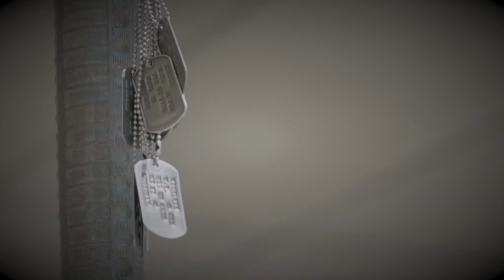Veteran Tells Ambush War Story - The Dust-off Project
PTSD is very real. Tyson Trunkhill tells one of the stories behind his PTSD, and offers another perspective, as well. It's not just what happened on the battle field that festers in the back of a soldiers mind, it's going home and being the bearer of bad news to families waiting for their soldier to come home.

The Dust-off Project is another segment of the HHA USA film series we have been so blessed to produce.

To learn more about Tyson check out Sticks and Stones Archery on social media OR The Dust-off Project by Sticks and Stones Archery.